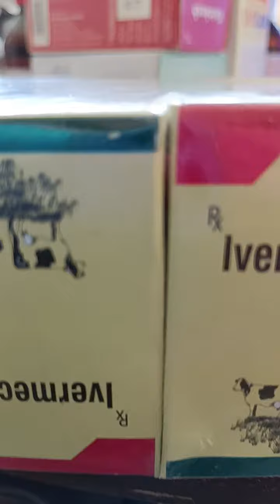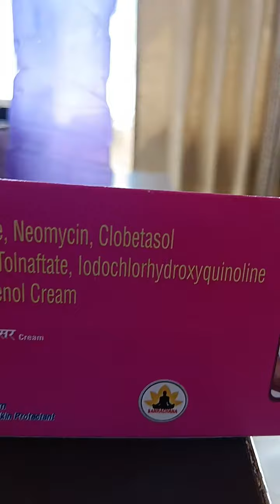ਫ੍ਰੀ ਮੈਡੀਕਲ ਸੇਵਾ